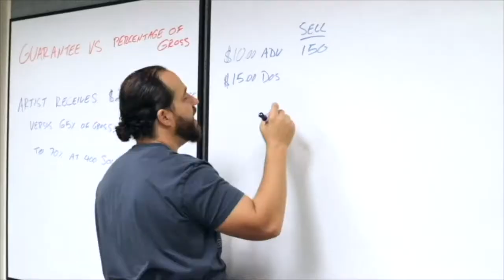Ep. #118 - Eva Alexiou-Reo - Owner, Booking Agent, and Artist Manager at FATA Booking & NITO Member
Eva Alexiou-Reo is the owner of FATA Booking since 1996, which is a booking agency and artist management company based in Philadelphia, PA. She’s also a Music Business Professor at Northern Vermont University and also thought for 7 years at Drexel University. In this conversation, we discuss her journey in the music business, mentors, teaching music business at the university level, the current state of the music industry during the COVID-19 pandemic, how artists can get an agent, and much more. She also is a member of NITO the National Independent Talent Organization, for which she is the chairperson for the Touring and Live Streaming committee. NITO is an organization that was founded by a group of like-minded US-based independent talent agencies and independent management companies for the purpose of promoting the welfare of our members and their represented artists.

To learn more about Eva Alexiou-Reo, FATA Booking and NITO

Artists, Tour Managers, Artist Managers, Promoters, Agents, Tour Accounts...want to see a video breaking down one of your deals?

I’ve booked, promoted, and produced over 2,500 shows with the world's biggest promoters (Live Nation and AEG Presents) and independently. Here is more about my background

What's that sound? I have Tourette Syndrome, which is why you may hear a regular vocal sound. My producer calls it Jazz. I have quite a few tics and have had Tourette Syndrome since I was 6 years old. To learn more about Tourette's or support research for Tourette Syndrome, please